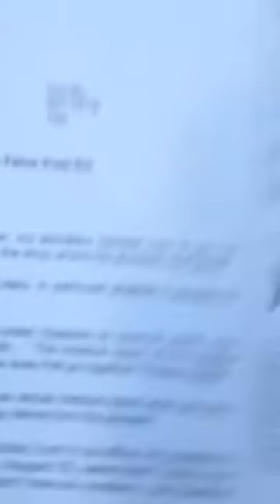Martin Ludowigs & Michael Dyhr Rechtsanwaltskanzlei MURDERS DUSSELDORF